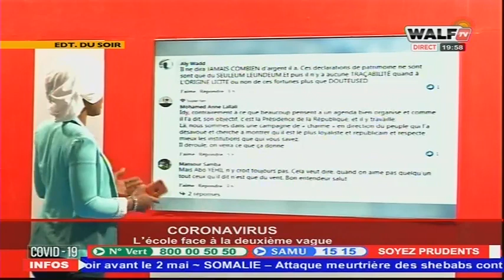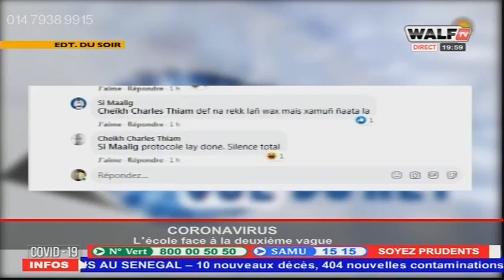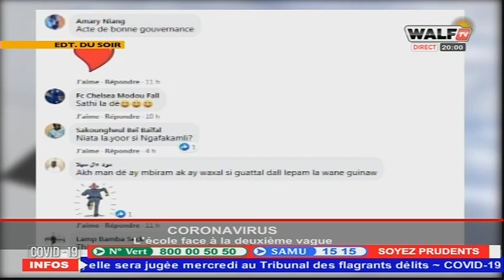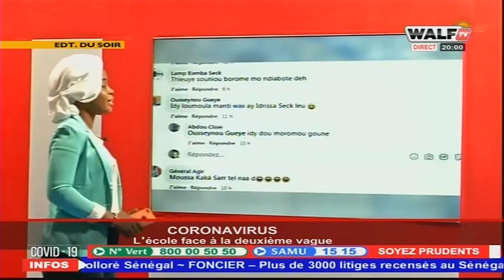CORONAVIRUS "Edition du soir 01-02-2021"